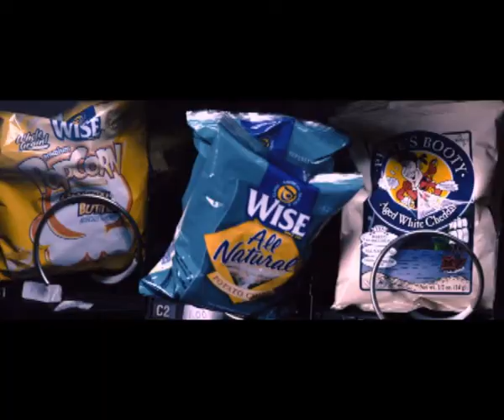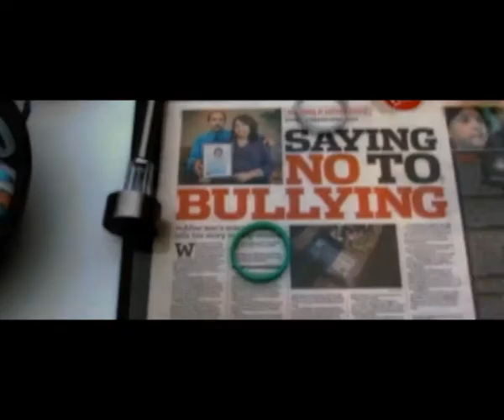Inflight Falcon Entertainment Movies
Don't miss your favourite movies on board.